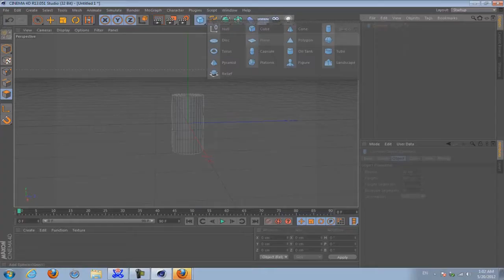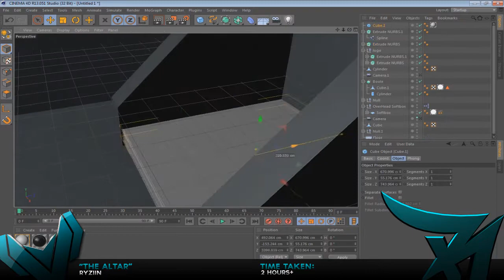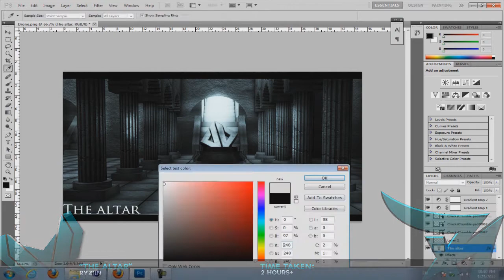"The Altar" DroneConcepts Contest Entry Speed Art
This is an entry for Drones Speed art contest

Decided to Predominately use Cinema 4D and do some modelling
The story behind the image, is about a altar that holds the the logo of Drone leading to the stairs of light. Protected by barriers of pillars next to it. It will be protected forever with the light shone above it.

Time taken was roughly 2 hours and more